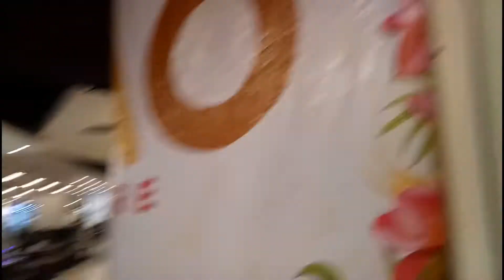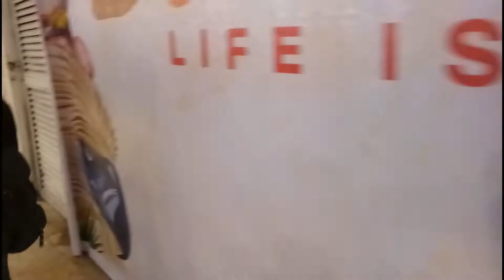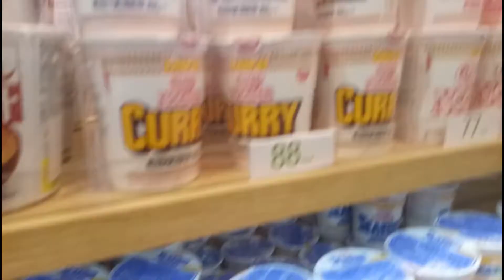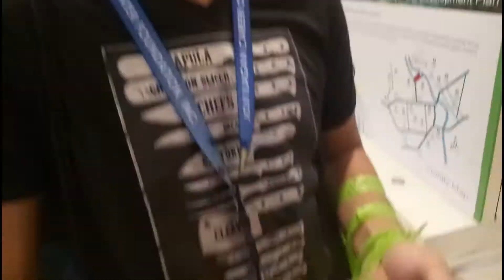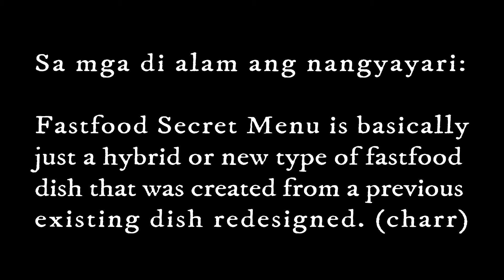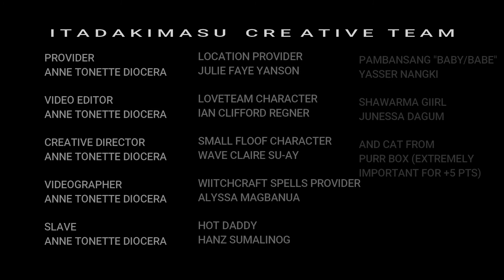ITADAKIMASU - Fast Food Turned Classy